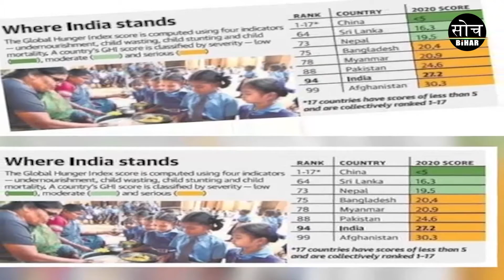भुखमरी से लड़ने में नाकाम हुआ भारत , दुनिया के नज़रों में बदनाम हुवा भारत